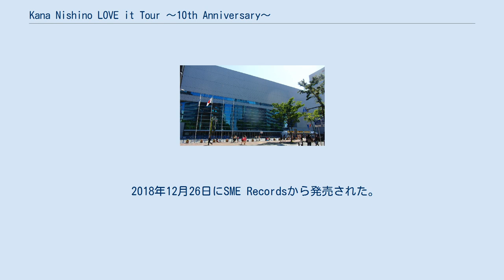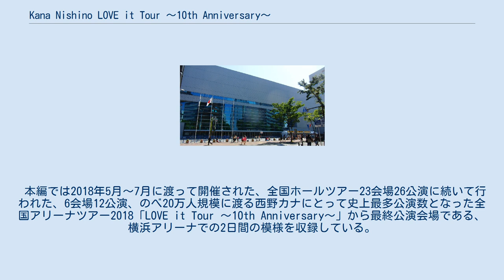Kana Nishino LOVE it Tour 〜10th Anniversary〜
大阪城ホールの行事・イベント
横浜アリーナの行事・イベント
『Kana Nishino LOVE it Tour 〜10th Anniversary〜』は、 7年ぶりに行われた全国ホールツアー 23会場26公演に続き、夏から秋にかけて行われた日本のポップ歌手西野カナの全国アリーナツアー。
2018年8月28日の大阪城ホールよりスタートし、同年10月10日の横浜アリーナでの公演をもって幕を閉じた。
6会場12公演、計38公演という西野にとって史上最多公演数のツアーとなり、合計20万人を動員した。
 同年12月26日にライブの模様を収めた9作目のライブ映像『LOVE it Tour 〜10th Anniversary〜』が発売された。
 バンド ダンサー 西野カナ 」 西野カナの作品 」 LOVE it Tour 〜10th Anniversary〜 『LOVE it Tour 〜10th Anniversary〜』は、西野カナのアリーナツアー『LOVE it Tour 〜10th Anniversary〜』のライブを収録した、9枚目の映像作品。
 2018年12月26日にSME Recordsから発売された。
 収録会場の横浜アリーナ DVDとBlu-rayそれぞれ2形態でリリースされた。
 初回仕様限定盤には、オリジナル三方背ジャケット仕様で、オフィシャルフォトブック、ポストカード型カレンダーTypeA（Blu-ray）、TypeB（DVD）が封入されている。
 先着購入店頭特典（対象店舗のみ）として、オリジナルB3サイズポスター（絵柄はDVDとBlu-ray共通）も付いている。
 本編では2018年5月～7月に渡って開催された、全国ホールツアー23会場26公演に続いて行われた、6会場12公演、のべ20万人規模に渡る西野カナにとって史上最多公演数となった全国アリーナツアー2018「LOVE it Tour ～10th Anniversary～」から最終公演会場である、横浜アリーナでの2日間の模様を収録している。
 『西野カナ 9th LIVE DVD&Blu-ray Disc「LOVE it Tour ～10th Anniversary～」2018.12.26 Release』オフィシャルサイト